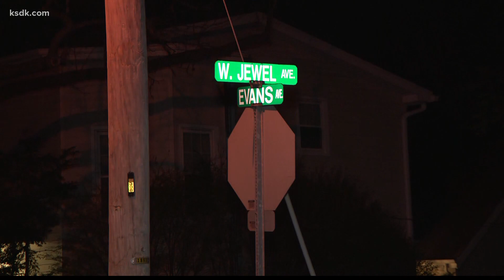Man charged after Kirkwood police say he tried to entice girls into his van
Darrell Sanders, a 26-year-old Festus man, was charged with two counts of enticement of a child and one count of child pornography Thursday.